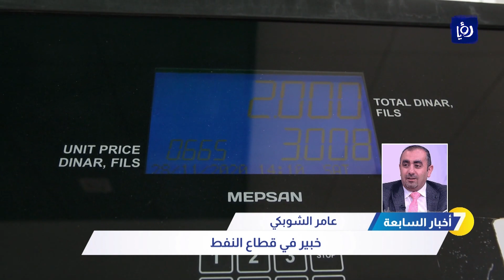هل تشهد أسعار المحروقات انخفاضا في تسعيرة الشهر المقبل؟